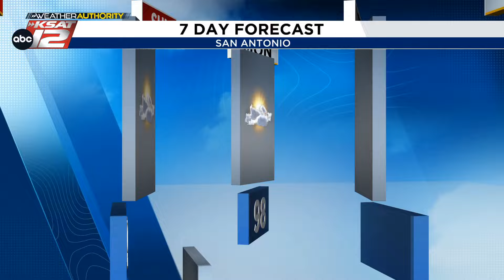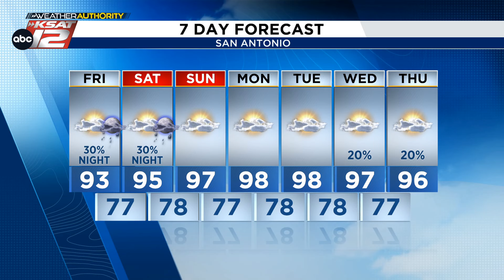On the lookout for storm leftovers (Nighttime Update: 5/30/24)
Isolated storm chances.